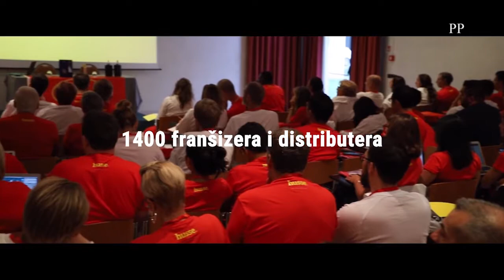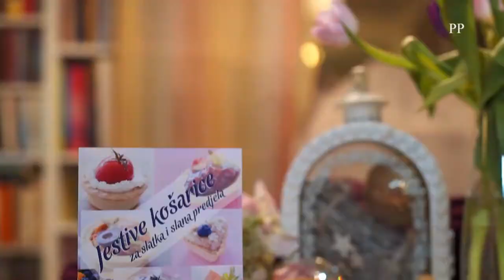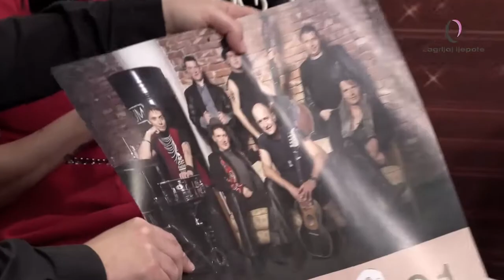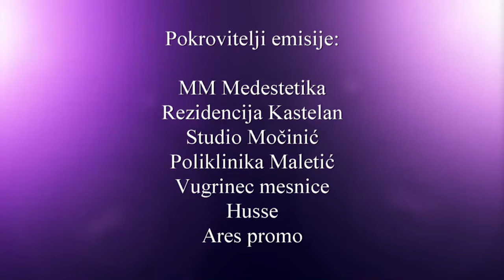Zagrljaj Ljepote OTV 02 26.12.2020.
Na samo Štefanje, a nakon dočeka Božića, oba divna blagdana glazbom su uljepšali najbolji tamburaši - "Gazde"